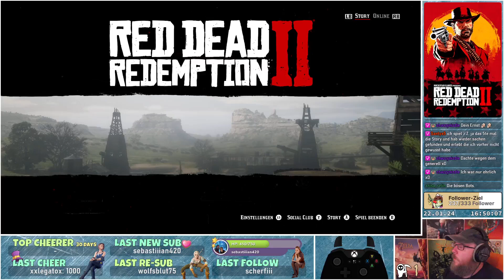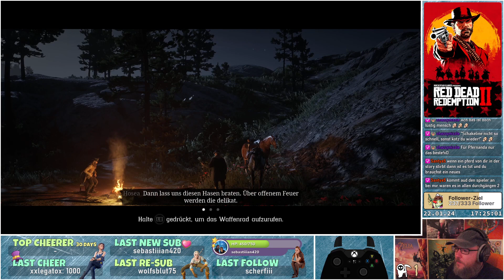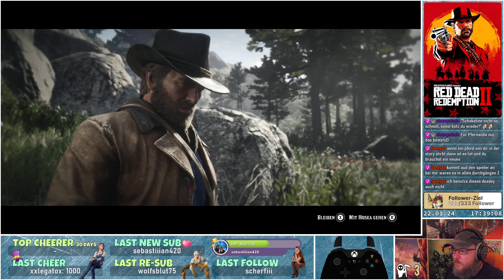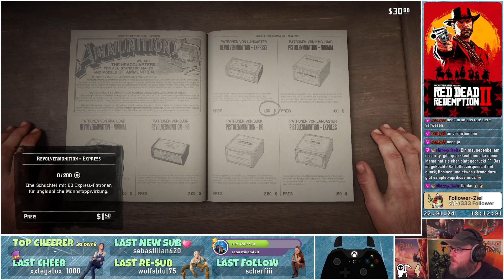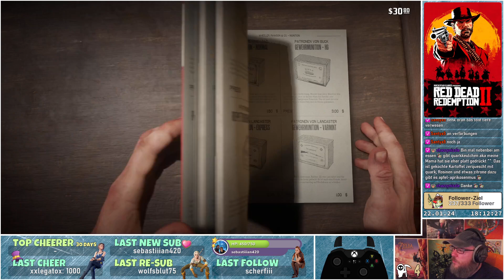Tritt ab, mit gesenktem Haupt 🤠 Red Dead Redemption 2 #4